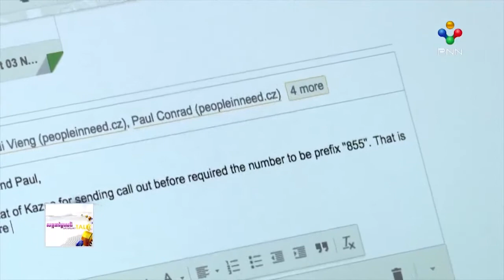Globalization on Youth Education | Oknha Dr. Mengly J. Quach | 20180724